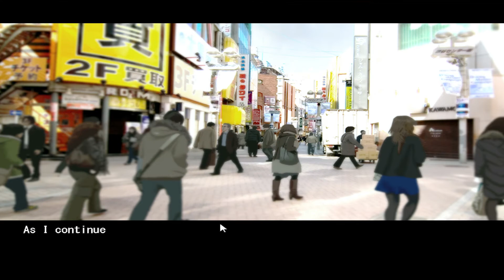Let's Play 'ChäoS;HEAd' - [Ch. 4] - Part #38: A link to Sena.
So we find a mysterious chain whom other people are not able to see, kind of like I suspect no one can see the Di-Sword Sena is carrying. We learn a bit more of the plot, brace yourself for part 39, it's fuckin' LONG.